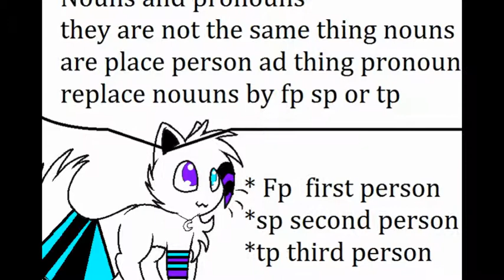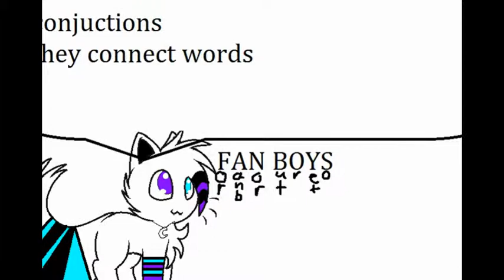~My Video For LA~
Hi guys it's Renee i made this video for school.I will make more videos like this but not a lot i will still make my random videos with gavin josh etc but school has  started for me. I know sad  but i will try to upload! :)   goodbye also GO EAGLES AND WRIGHT FLIERS